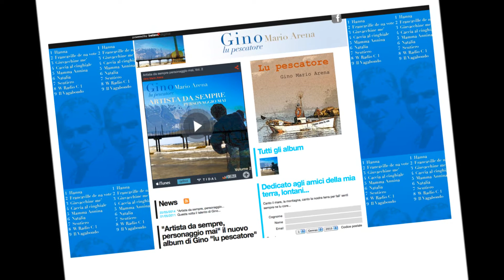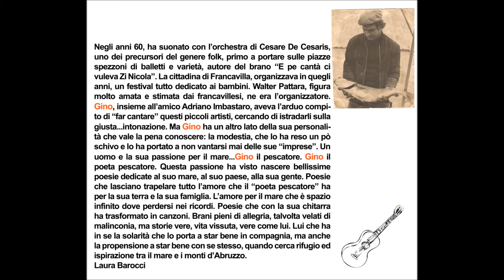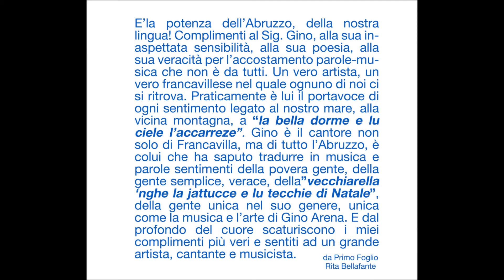Gino Mario Arena "Lu Pescatore"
Ha saputo tradurre in musica e parole sentimenti della gente, della gente semplice, verace, della”vecchiarella ‘nghe la jattucce e lu tecchie di Natale”, della gente unica nel suo genere, unica come la musica e l’arte di Gino Arena.
"Lu pescatore" brano tratto dal primo album  che porta lo stesso nome.
Discografia:
"Lu pescatore"  2011
"Artista da sempre personaggio mai"  2014
Su: